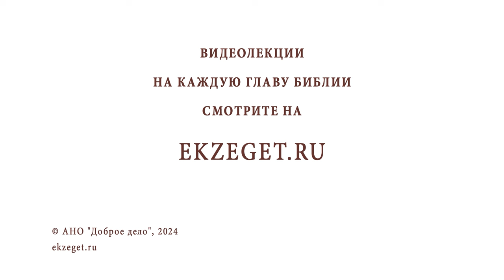Заповеди Христа отменяют заповеди Ветхого Завета? Протоиерей Михаил Дудко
Команда Экзегет.

В сегодняшнем видео на библейском портале Экзегет протоиерей Михаил Дудко, настоятель домового храма Российского Православного Университета,  отвечает на вопрос: "Заповеди Христа отменяют заповеди Ветхого Завета?"

🔸  Заповеди Моисея
🔸  Заповеди Блаженства
🔸  Заповеди Христа продолжают заповеди Ветхого Завета